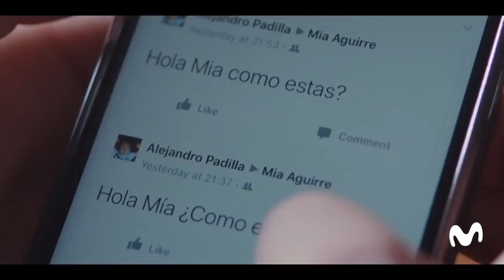Grooming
Claro nos da este anuncio muy claro: hay personas que se presentan online como menores de edad para engañar, enamorar y hacerle daño a otros. Cuidado con quien platicas.